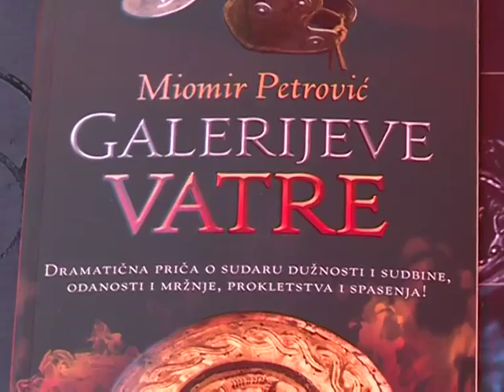Jedan pisac i jedan slikar u Srbiji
Dva umetnika govore o uslovima u kojima rade. Za jednog od njih deo svakodnevnice je bezanje od policajaca, to jest komunalaca.
Miomir Petrović, a writer from Belgrade, and Radomir Stanišić, M.F.A. in painting, think that Serbia's cultural exchange with other countries is really bad. Serbian artists are hard-put and the country's policy of cultural exchange is highly politicized. Thus, the artistic elite that refuses to join any of political parties is pushed to the margin of society. Serbia has good exhibition spaces and good artists but the key factors in its bad cultural cooperation with the world are the lack of cultural policy and the Law on Culture.

The author of this report is Petar Ćupurdija.